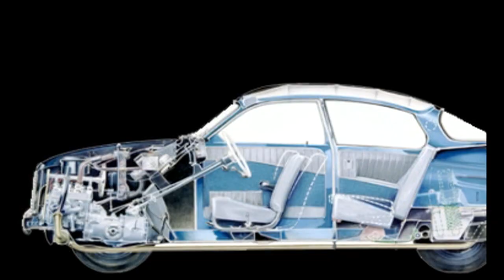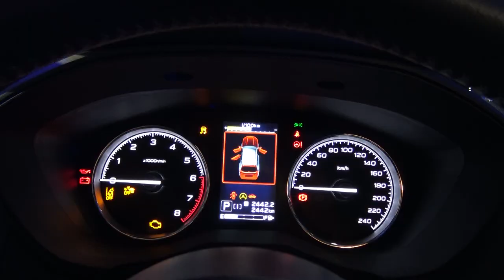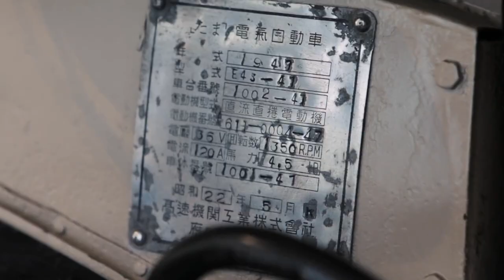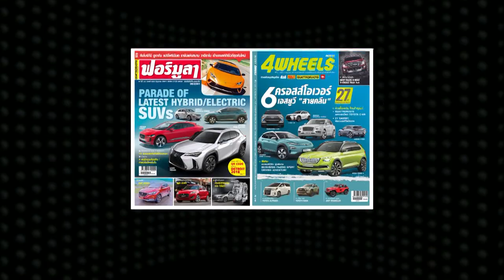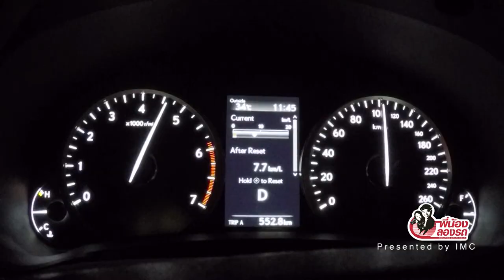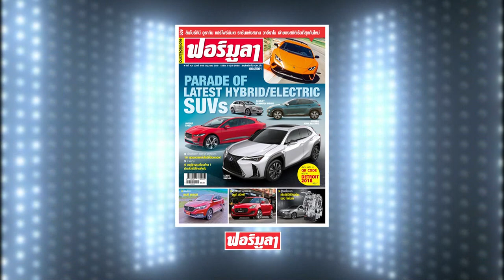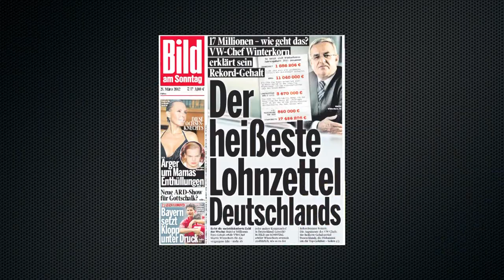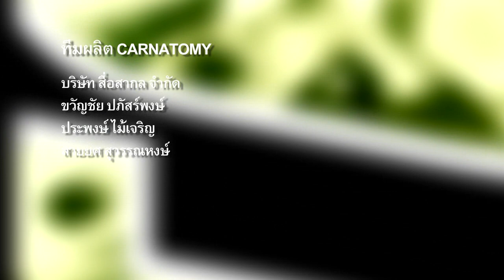carnatomy t375 oa 15 08 61 1